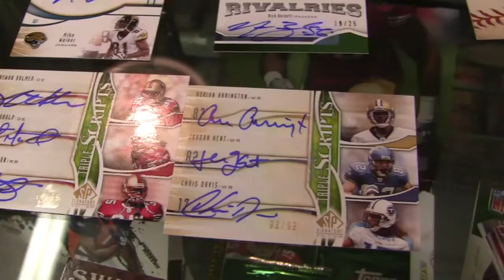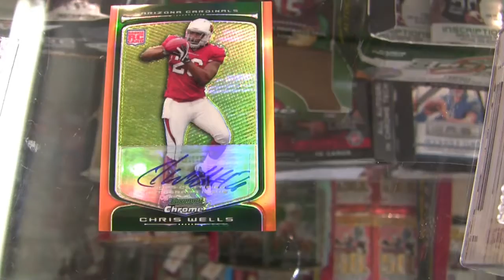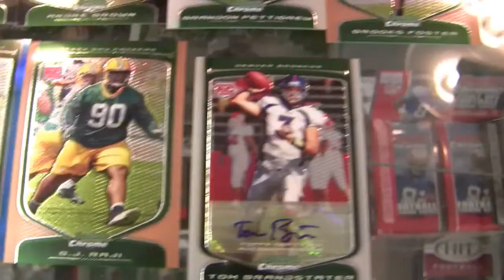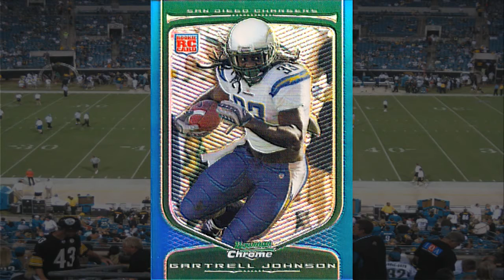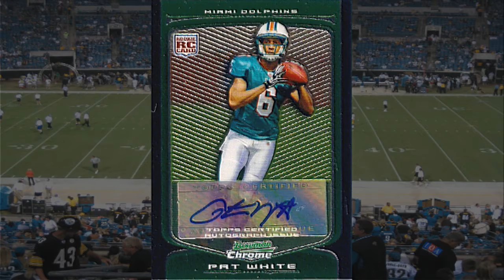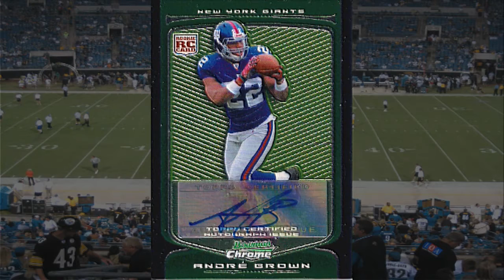2009 Sweet Spot SP Signature & Bowman Chrome JAKE BREAKIN'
the Bowman Chrome is from 9 boxes, Jake wouldn't open the last one for some reason.